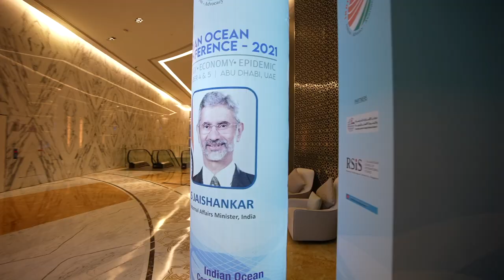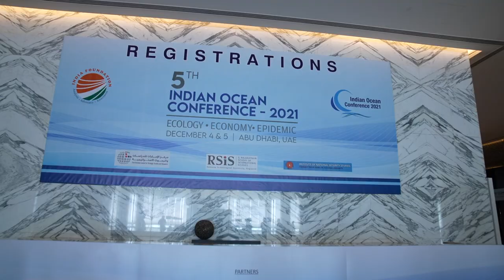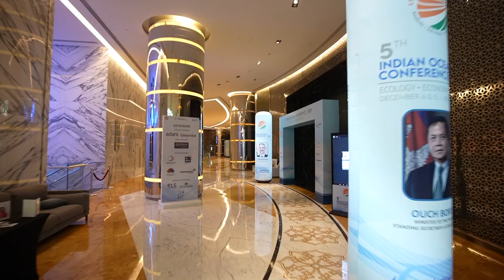Highlights of 5th Indian Ocean Conference - IOC 2021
5th Indian Ocean Conference - IOC 2021 was organised by India Foundation in association with its partner organisations from UAE, Singapore and Sri Lanka on December 4-5, 2021 in Abu Dhabi, UAE. The the,e of IOC 2021 was "Ecology, Economy and Epidemic".

Over a span of two days, the Conference was addressed by 37 speakers from 21 countries. The speakers comprised of a Head of State, a Deputy Head of State, a Head of Government, 14 Ministers, a Former Prime Minister amongst other diplomats and academics and attended by over 200 delegates.